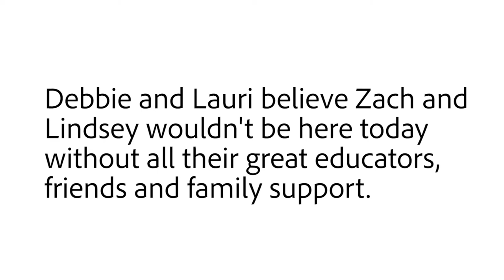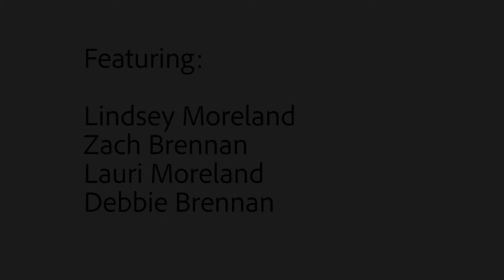Plan the Possibility - Lindsey & Zach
Zach and Lindsey were both diagnosed with autism at a young age. At that time, Zach was non-verbal and had many behavioral issues. Many people told their families that they could never be independent and would always live at home.

Today, Lindsey and Zach are dating and live independently in an apartment together. Lindsey can drive, has attended college and is fluent in Spanish. She works at the Hudson YMCA for member services and the kids department.  Lindsey is also a skilled pencil artist and currently has her work displayed at Cracked Barrel Winery. Zach has been working at the Hudson Theater for the past 10 years. Like Lindsey, he has made massive strides in his development in order to be independent.

Both parents credit their support systems to their children’s successes. Zach’s mom disclosed, “never give up.”